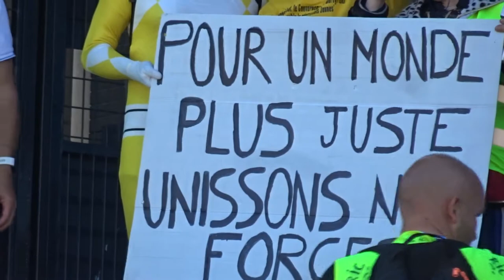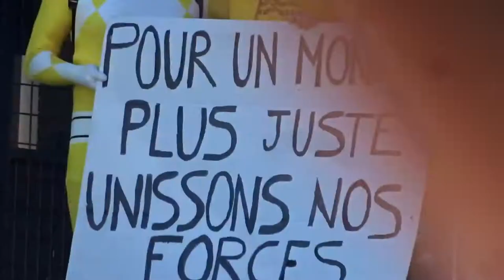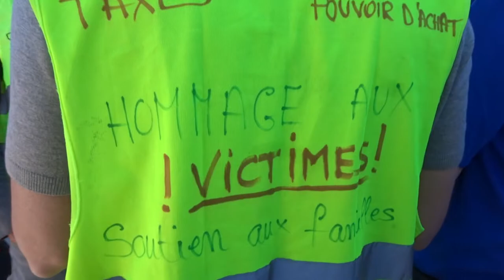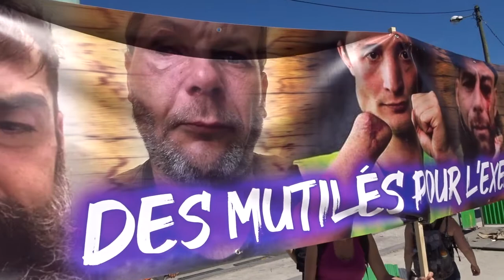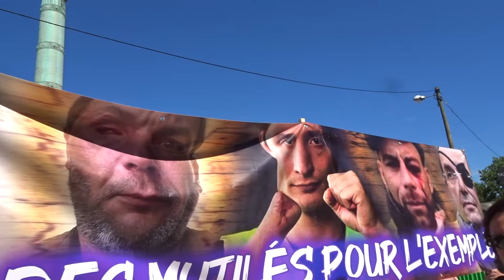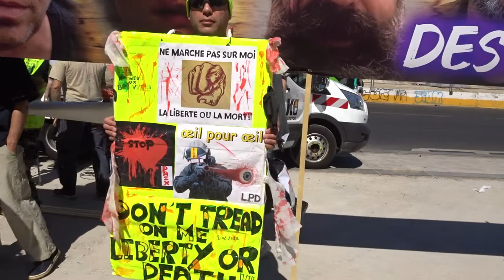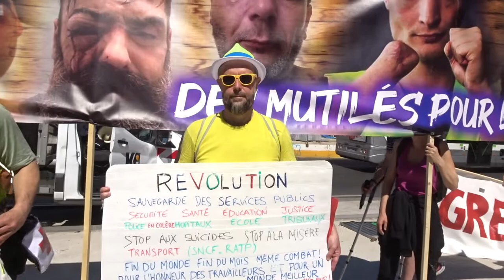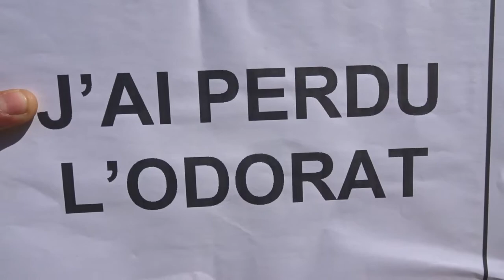Marche des Mutilés Gilets Jaunes Paris 2 juin 2019 #4 Bastille avec Sophie Tessier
Avec Sophie Tessier à la Bastille - Marche des Mutilés Gilets Jaunes Paris 2 juin 2019 Paris 2juin MarcheDesMutilés - Rassemblement Place de la Bastille - Marche vers Place de la Nation - ON LACHE RIEN - MEME SI MACRON NE VEUT PAS NOUS ON EST LA - Manifestation déclarée co-organisé avec Jean Christian Valentin, Inda Bigot, Faouzi Lellouche @FaouziLellouche et OSGiletsJaunes Opérations Spéciales GJ - @GiletsJaunesGo Tous Gilets Jaunes @17Novembre2018 @GiletsJaunesFr_ 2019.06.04 Macron démission Les citoyens constituants RIC Référendum d'Initiative Citoyenne - video mariepanic mariepanic2 @mariegendron @anne_hoa